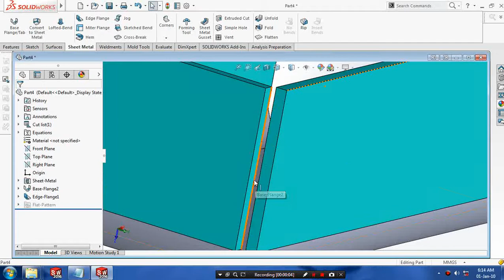Closed corner in sheet metal solidworks 2017